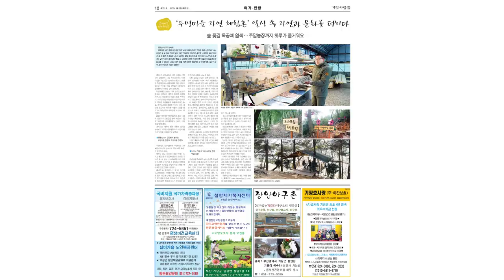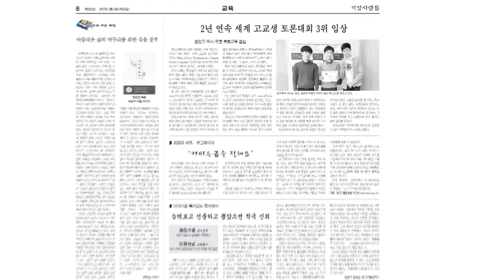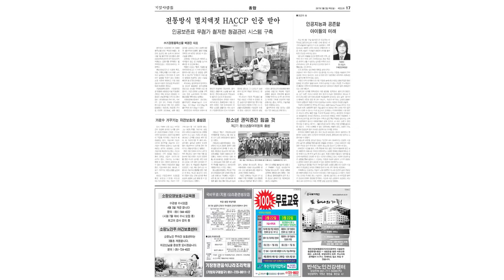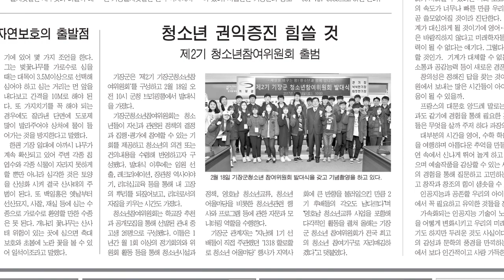170319 SNS 기장